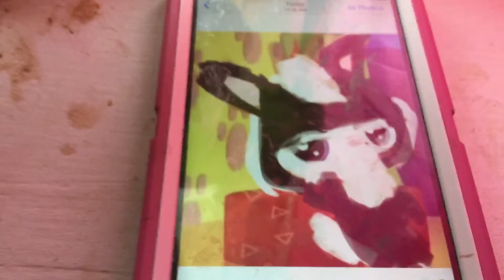Mrs. Greyfeather’s French Friend (Déjá Vu) and Her Assistant (Noir)